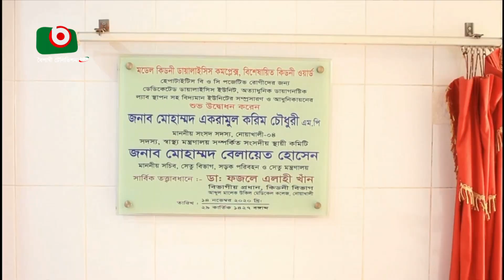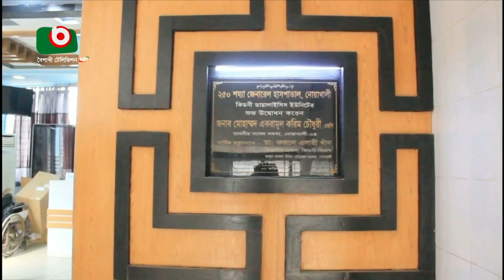নোয়াখালী হাসপাতালের সেবা ব্যাহত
নোয়াখালী হাসপাতালের সেবা ব্যাহত | Sanjida | 22Feb23